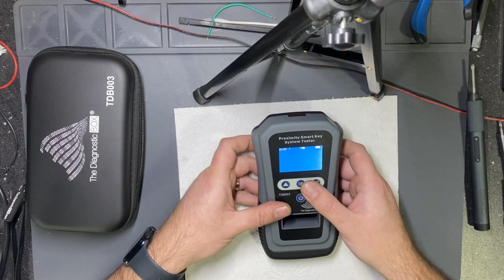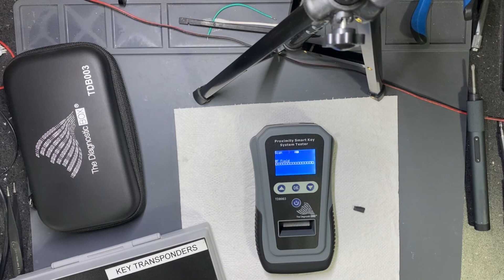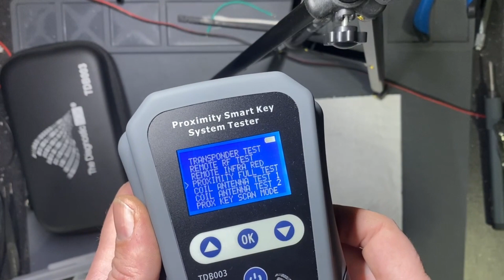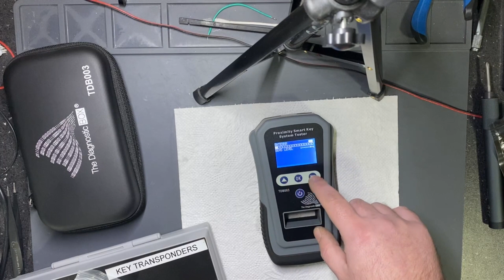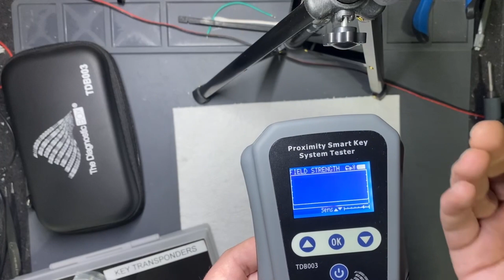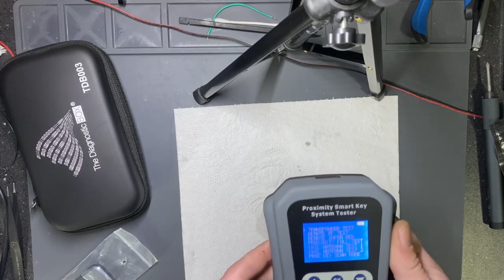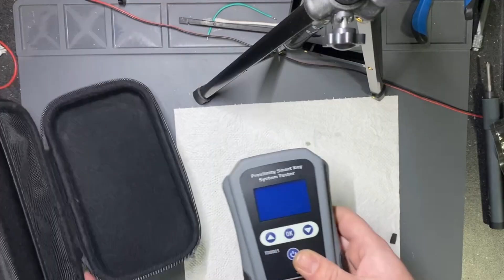Proximity Smart Key System Tester TDB003 - Review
What i use as device for Proximity system testing or smart key testing.

In this video o show only the device, in future i will make second part also testing on car.